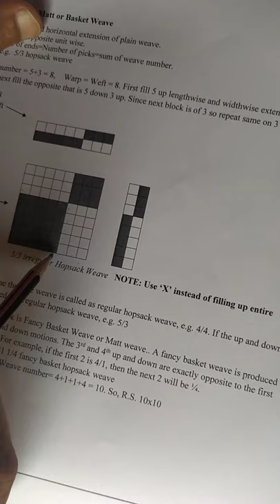3rd sem TT- Fabric Str L15- Plain weave-hopsack/ fancy basket weave 2.3.3- 09.2020- Rajesh Kadian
Fabric Structure I Lect15 -
Discusses third derivative of Plain weave that is Hopsack and Fancy basket weave- 09.2020-  Rajesh Kadian